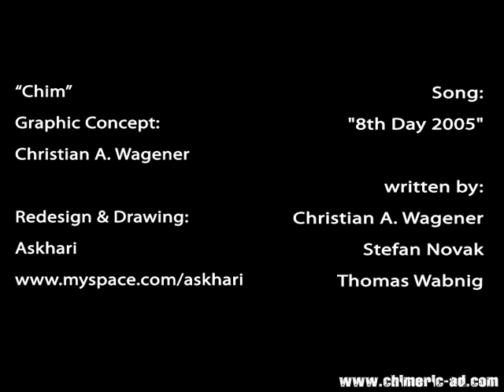8th Day by Chimeric A.D.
Chimeric A.D. Song: "8th Day"

Ein Song, der damals von unserer Band "Chimeric A.D." für den Film "Tag 8 - vergessen" geschrieben wurde. Der Song wurde in einer Acoustic Version (inklusive Geige) auch im Film selbst verwendet.

Live wurde er bei der Premiere des Films präsentiert. Die Band bestand damals aus folgenden Mitgliedern: Christian A. Wagner, Markus Hambrusch, Stefan Nowak (Stivan) und Thomas Wabnig.

Der Song ist mittlerweile der letzte, der online noch von dieser Formation verfügbar ist. Wir mochten ihn, weil er das kombiniert, für was die Band stand: coole Gitarrenparts, mehrstimmiger Gesang, Abwechslungsreichtum und starke Melodien.

Vielleicht gefällt er ja auch euch?

Cheerz,

Chris